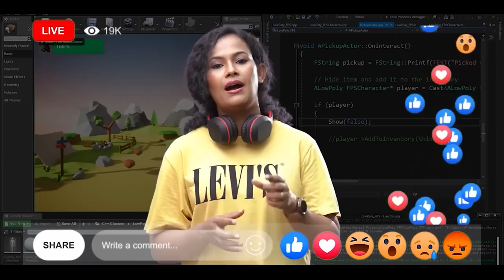ජීවිතය විඳින්නේ කොහොමද ? How to enjoy your life|Power of Now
මායා දොරටුව teens එහෙම නැත්නම් teenagers (13-19) වයසේ තරුණ දරුවන් වෙනුවෙන් පවත්වන සජීවී online වැඩසටහන නිර්මාණය වෙලා තියෙන්නේ තරුණ දරුවන්ගේ මානසිකත්වය ඉතා ඉහළ මට්ටමකට ගෙන එන්න අභිප්‍රේරණය කරන්න.
අද වෙනකොට තරුණ දරුවන් ඉතාම පීඩනයක ඉන්නවා අධ්‍යාපනය ගෙදර දොර ප්‍රශ්න, ආර්ථික ප්‍රශ්න සහ මානසික අසමබරතාව නිසා.
 ✔ මනෝ විද්‍යාත්මක පදනමක ඉඳලා කරන දරුවන්ගේ පෞරුෂ සංවර්ධන වැඩසටහනක්.
ඒ විතරක්ම නෙවෙයි
✅දරුවන්ට ඉගෙනගන්න දේවල් හොඳින් ධාරණය කරගැනීම සඳහා මනස නිරවුල් කරදීම,
✅ එයාලගේ මනස සන්සුන් කරගන්න, (Stress reduction)
✅ එයාලගේ සිහිය හදාගන්න, (Mindfulness Tecniques)
✅ ජීවිතයේ ප්‍රශ්නයකට මුහුණ දෙන ක්‍රමවේද උගන්වන්න
✅ ආතතිය නැති කරන techniques කියල දෙන්න
✅ එයාලව භාවනාවට යොමුකරන්න (Meditation techniques for kids)
✅ දරුවන්ට අරමුණු ජයගෙන ජීවිතය සතුටින් ගත කරන මාවත සහ අධ්‍යාත්මික පැතිකඩ සියල්ලම එක තැනකින් ගන්න පුළුවන් මායා දොරටුව වගේම තරුණ දරුවන් වෙනුවෙන් සජීවී පුහුණු වැඩසටහනක්.
🚩  දැන් ඒ වෙනුවෙන් සියල්ල සූදානම්. නොවැම්බර් මස 5 වන සෙනසුරාදා සවස 5 ට 'මායා දොරටුව Teens' පටන් ගන්න සියල්ල සුදානම්.
තවත් අලුත්ම ගමනකට මාත් එක්ක එකතු වෙන ආදරණීය තරුණ දරුවන්ගේ ජීවිතය ලස්සන කරන්නට කැපවෙන්න මම සූදානම්. ❤🙏